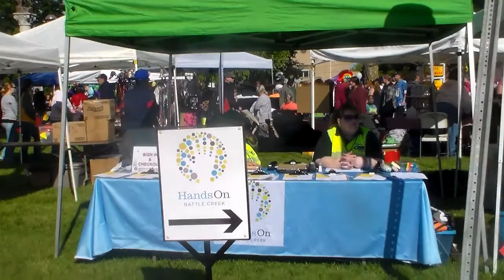The Worlds Longest Breakfast Table From Battle Creek Michigan 6/14/14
Showing People Having Breakfast And Walking Around And Waiting In Line To Get There Cereal And Showing Vendors Also